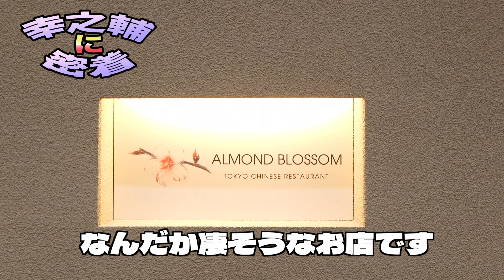CADCAM学会と秘密の人に会うというので同行しました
歯科技工士の幸之輔です。CADCAM学会の打ち合わせがあるとお誘いいただいたので参加させていただきました。DMをくれた秘密の技工士さんとも予定を合わせてもらい会いに行ってきました！